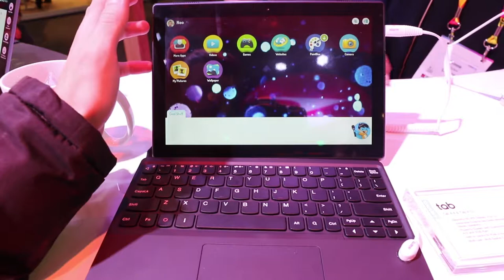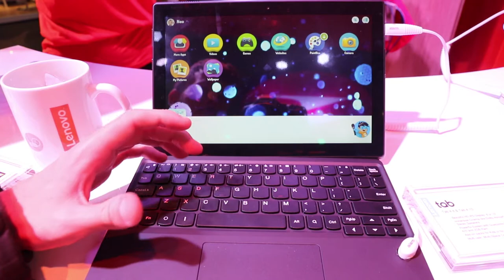Lenovo Tab 4 - Una Serie di Tablet 8 e 10 Pollici per Tutte le Tasche - Anteprima MWC 2017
Lenovo presenta al MWC 2017 di Barcellona la nuova serie di tablet 8 e 10 pollici presenti in varianti standard e plus, a seconda delle esigenze del cliente. In sintesi a seconda della spesa che si vuole sostenere c'é un tablet dedicato.

➤ Link Amazon